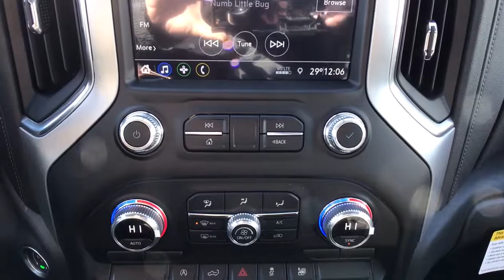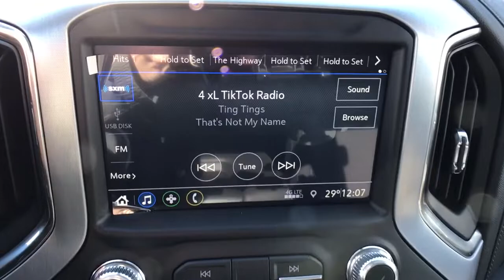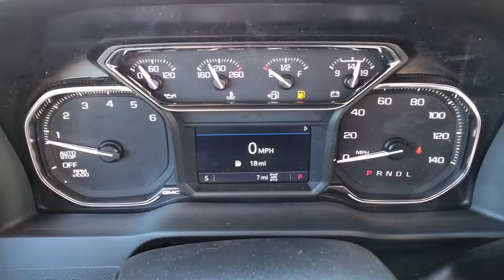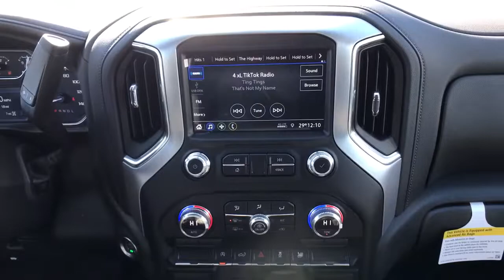2022 GMC Sierra 1500 Limited Elevation 2.7L Turbo 4D Crew Cab 8-Speed Automatic Summit White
Summit White New 2022 GMC Sierra 1500 Limited available in Quakertown, Pennsylvania at Star Buick GMC Cadillac of Quakertown. Servicing the Allentown, Reading, Bethlehem, Philadelphia, PA area.
2022 GMC Sierra 1500 Limited Elevation - Stock#: Q420060 - VIN#: 3GTP9GEK9NG153096

480 N West End Blvd Route 309

2022 GMC Sierra 1500 Limited Elevation 2.7L Turbo 4D Crew Cab 8-Speed Automatic Summit White